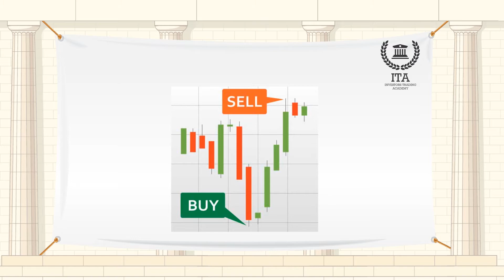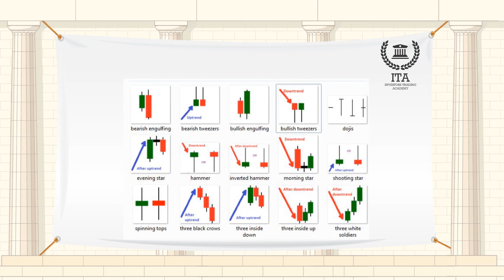الشمعدان – استراتيجية تداول في الفوركس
مصطلح اليوم هو "الشمعدان – استراتيجية تداول في الفوركس".
تعتبر الرسوم البيانية على شكل الشمعدانات الأكثر شيوعاً بين تجار التجزئة والمستثمرين. وهناك أنواع أخرى من الرسوم البيانية مثل الرسوم البيانية الخطية، الرسوم البيانية مع الأشرطة وغيرها، لكنها لا توضح تحركات السعر السابقة مثلما تفعل الشمعدانات. عندما يستند التداول إلى التحليل الفني، فإن اتخاذ القرارات للتحرك في المستقبل يتم على أساس ردة فعل الأسعار في الماضي. أنا أعتقد بأن الشمعدانات مفيدة جداً وهي إحدى مؤشراتي المفضلة وتعمل بشكل كامل تقريباً في الأوقات المضطربة، وحتى في الأوقات الأقل تقلباً فهي تعمل بشكل جيد جداً إذا استخدمت جنباً إلى جنب مع واحد أو اثنين من المؤشرات الأخرى.
 الشمعدانات هي حركة السعر لفترة معينة من الزمن، التي تتراوح بين اقل من دقيقة وحتى أسبوع أو شهر. جسم الشمعة هو عبارة عن فرق السعر بين وقت الافتتاح والإغلاق. ويشير السطرين من كل جانب، واللذان يدعيان الظلال أو الفتائل، إلى أعلى وأدنى نقطة سعر لتلك الفترة من الزمن. الشمعدان الأخضر في الصورة أدناه هو شمعة صاعدة الذي فيه نقطة الإغلاق أعلى من نقطة الافتتاح والشمعدان الأحمر هو شمعة هابطة الذي يشير إلى أن السعر عند الإغلاق كان أقل مما كان عليه عند الافتتاح. ألوان الجسم غير ذي صلة، يمكنك تحديدها وفقاً لتفضيلاتك الخاصة.
يقوم التجار بتنفيذ التحليل الفني لبناء الأفكار والاستراتيجيات للصفقات المحتملة مستقبلاً. وتشكل تشكيلات الشموع أداة مفيدة جداً للإشارة إلى احتمالات الدخول والخروج. أنا أقوم باستخدام الشمعدانات كأحد المؤشرات الاثنين أو الثلاثة اللذين أقوم باستخدامهم في معظم الصفقات التي أنفذها. تظهر أشكالها ما الذي سيحدث مع السعر بشكل واضح جداً. دعونا نرى بعض الشمعدانات الأكثر شعبية وسهولة وكيفية تفسيرها.